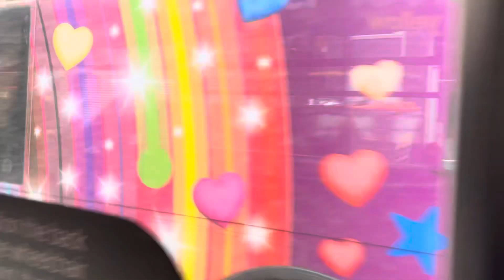Reading Buses ADL Enviro400 1208 (RG05BUS) On Route 21a To University